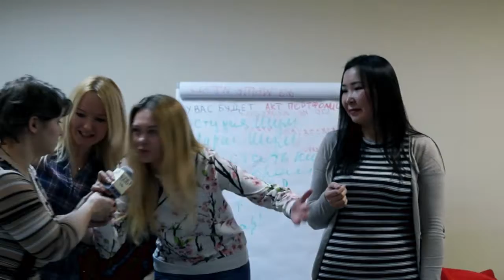И всё же? Кто такая Лара ШУМ?!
Бесплатный семинар! Отрывки работ ребят...
Shumstudy "Работа на камеру"
Как начать сниматься
в кино и стать
Этот тренинг для Вас если:
1.Вы испытываете страх перед выступлением на камеру или большую аудиторию
2. Вы думаете, что не пройдёте ни одного кастинга
3. Вы боитесь проявлять эмоции при незнакомых людях
4. Вы переживаете, что будете осмееным(ой) или непонятым(ой)
5. Вы вокалист, модель или танцор
6. Вы корреспондент или журналист
7. Вы собираетесь заняться публичными выступлениями
ВЫ ХОТИТЕ:
1. Стать известным актёром
2. Научиться профессионально работать на камеру
3. Научиться приковывать к себе внимание и производить нужное впечатление
4. Быть душой кампании
5. Сделать своё выступление ярким
6. Добиться признания от других людей
7. Доказать, что чего-то стоишь
8. Наконец изменить свою жизнь
ВЫ ПОЛУЧИТЕ:
1. Получите новые знакомства среди единомышленников
2. Получите психологическую разгрузку :)
3. Научитесь импровизации
4. Разбору персонажа
5. Разбору эмоций
6. Работать на камеру
7. Коммуникации
8. Публичным выступлениям
Уважаемые проф актёры и те кто хочет начать сниматься в кино!